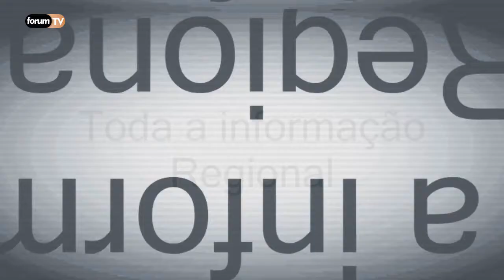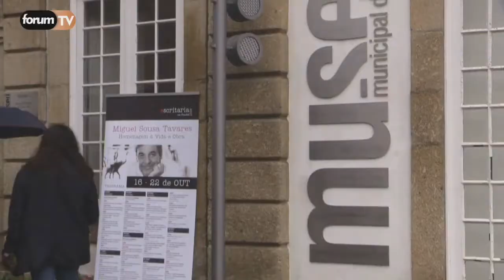Resumo Semanal 02/02/18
Está no ar o resumo das principais noticias da semana